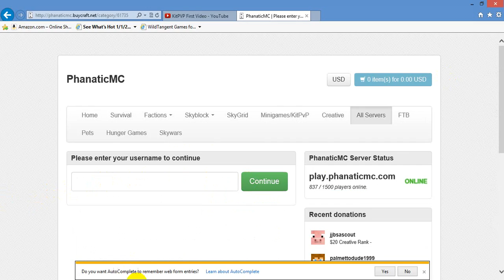Skyblock Part 1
Skyblock Part 1 w/ bbrave

Leave some suggestions of what I should play on minecraft